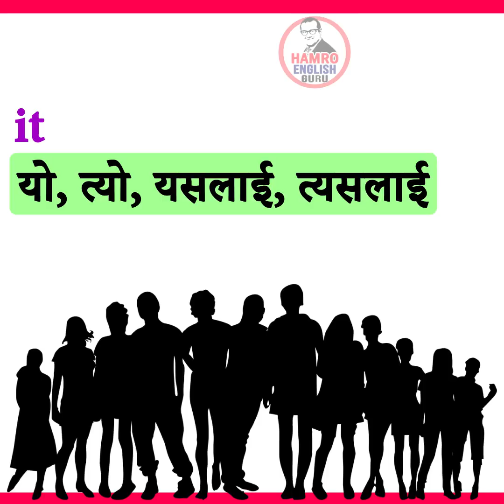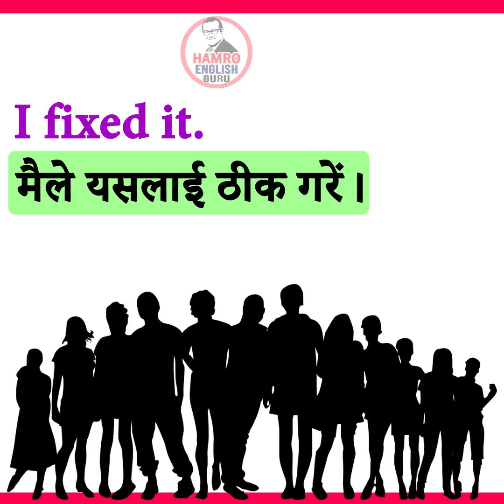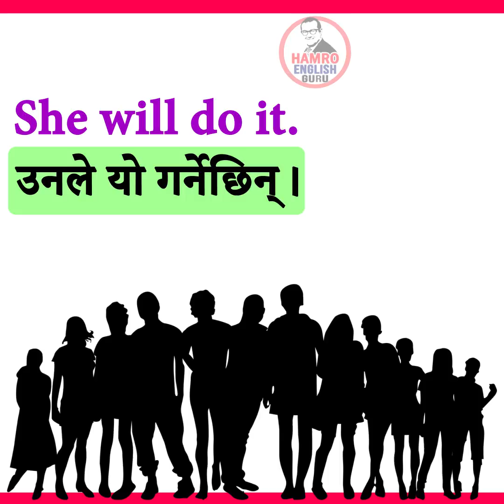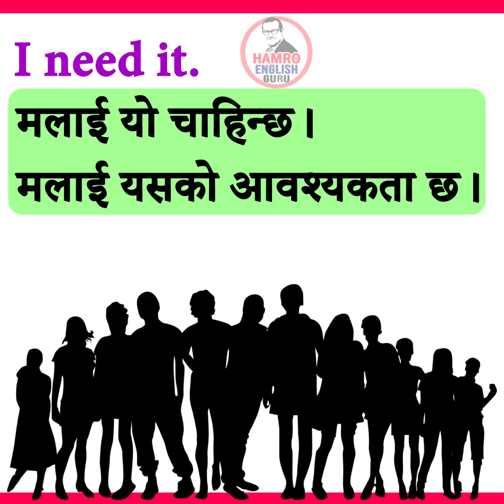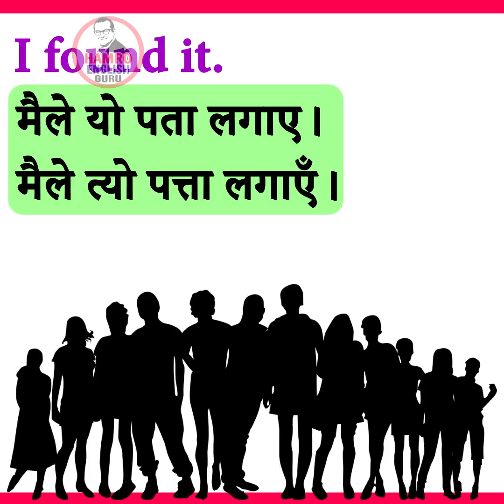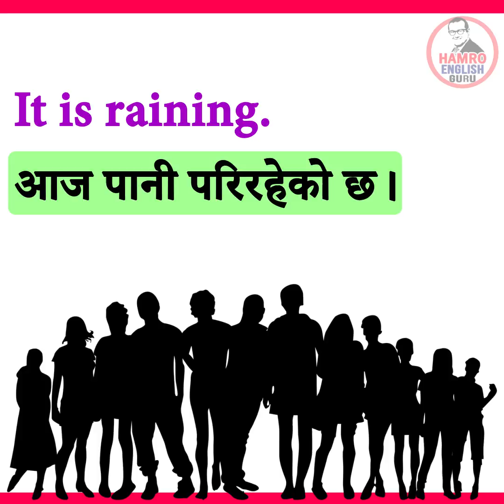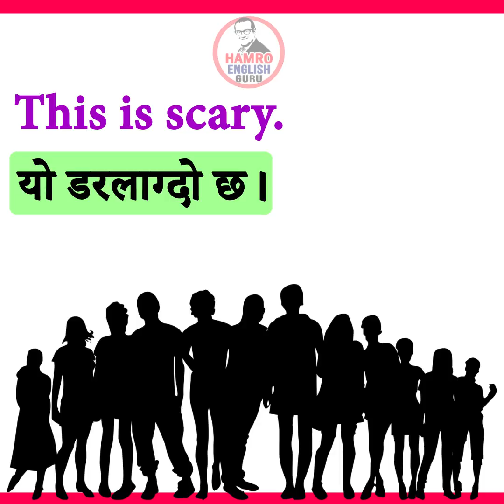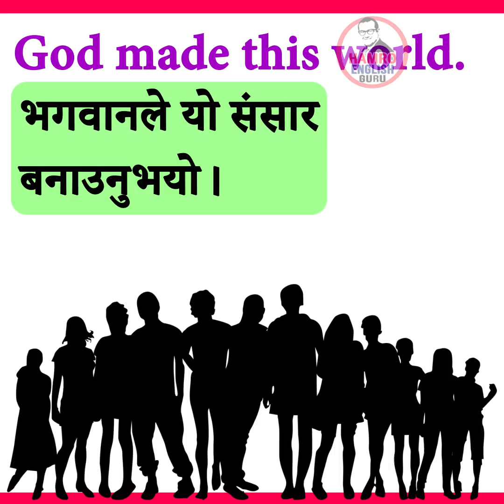Learn Basic English Grammar It and This | English Speaking Practice for Daily Use in Nepali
Learn to speak English fast by practicing sentences that will help you with your fluent speaking!